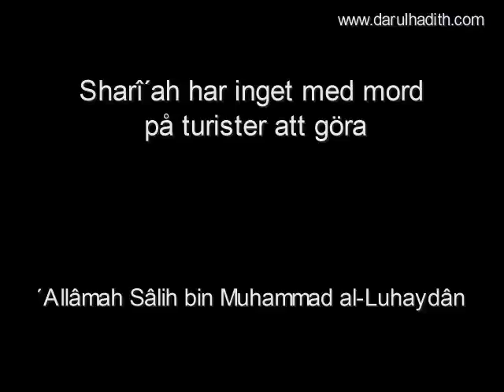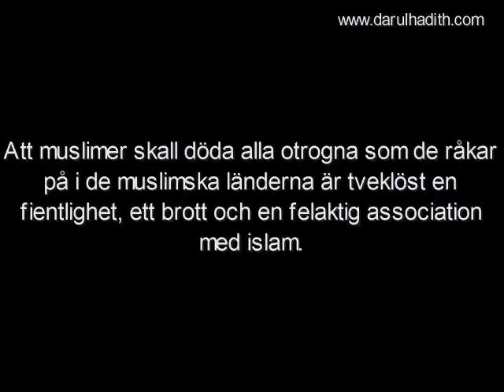1116. Sharî´ah har inget med mord på turister att göra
Sharî´ah har inget med mord på turister att göra

Översättning: Darulhadith.com